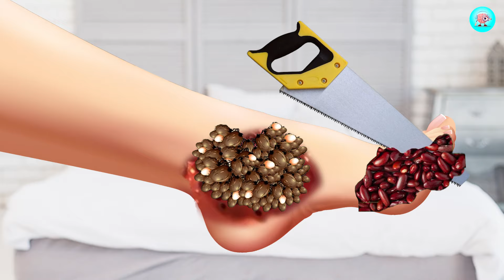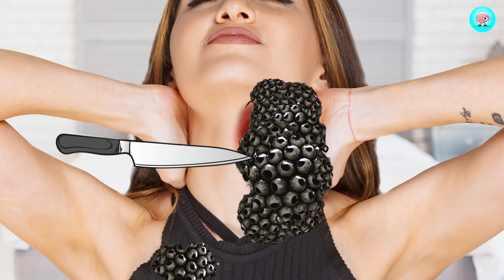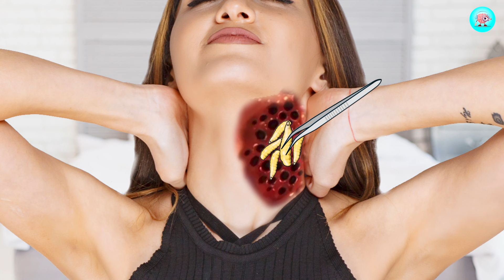ASMR Remove dog tick and Maggots from infected Leg | ASMR Animation treatment